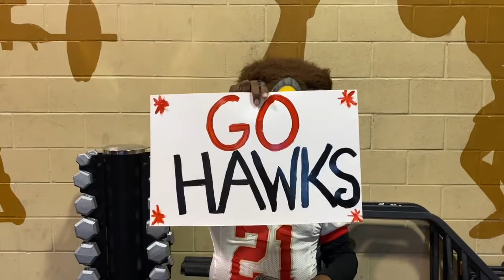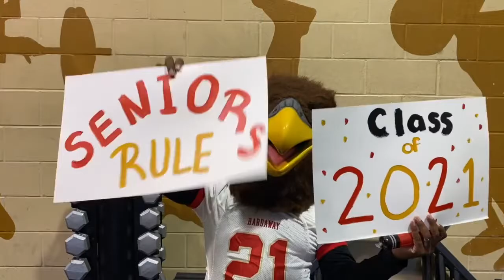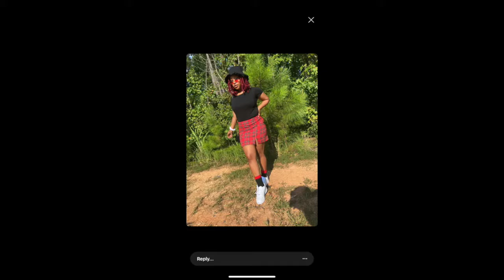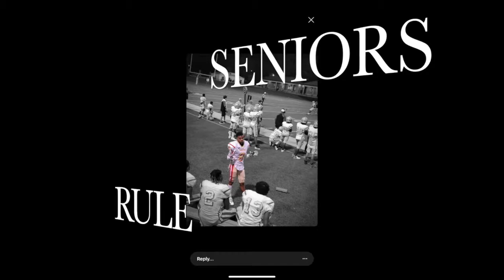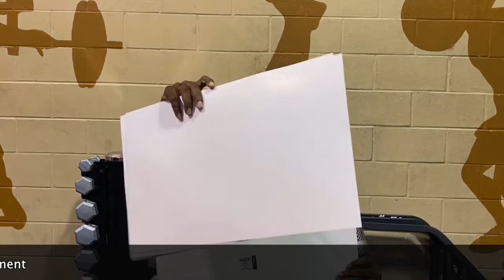Hardaway Hawks Game Day 2020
Game Day 2020, Virtual Pep Rally!